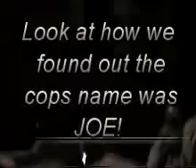West Philly neighborhood complains about racist cops